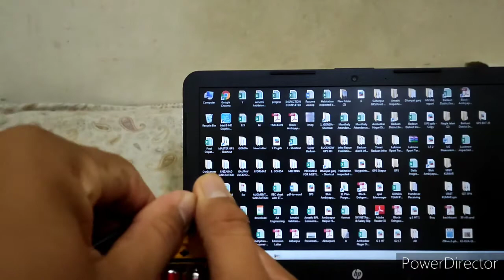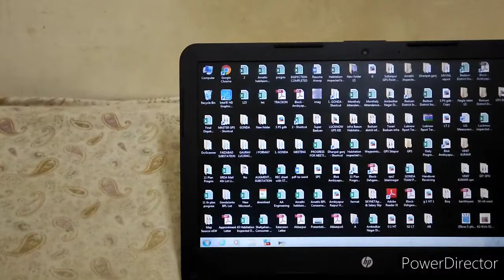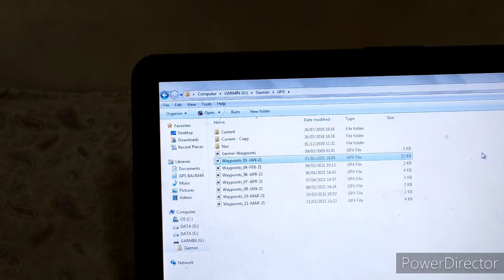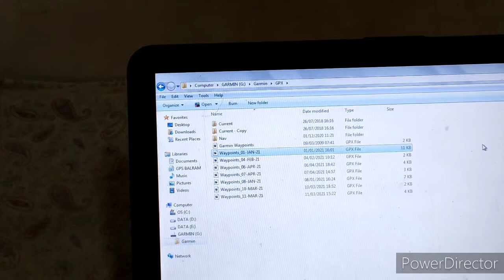Garmin GPS Etrex 10 ke Waypoints ko GPS se Laptop mai kaise Transfer kare